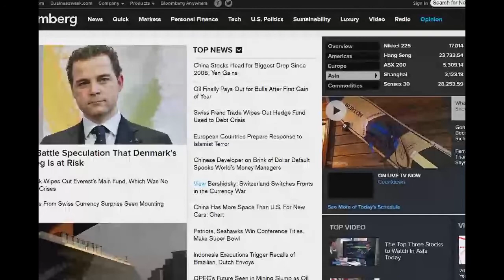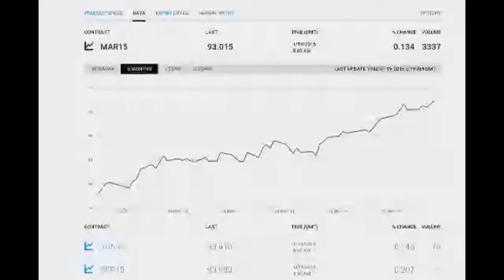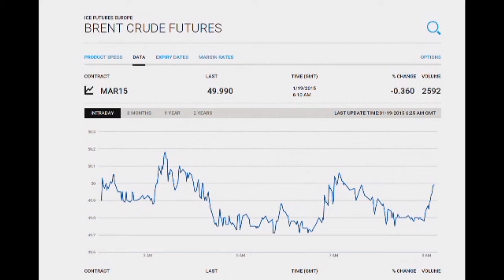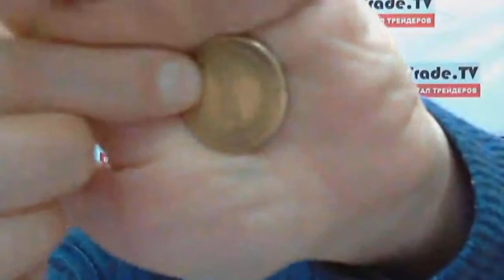YouTrade.TV - Торговый план 19 января 2015 г.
Утренняя программа "Торговый план" на видеопортале трейдеров YouTrade.TV от 19 января 2015 г.
Владимир Попов: Датская крона - второй кандидат на отвязку от евро?